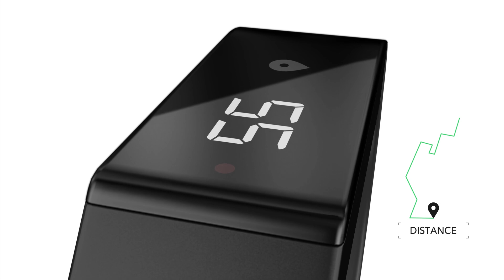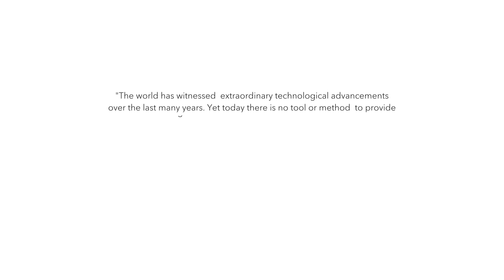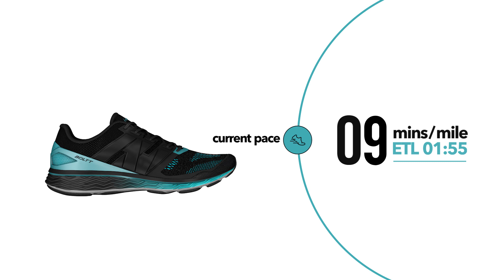Boltt Smart Wearables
Boltt is a revolutionary connected system consisting of three advanced products - the Boltt Connected Shoe, Smart Band and Stride Sensor. The Connected Shoe embedded with the Stride sensor tracks every move in real time. It's advanced design provides the best fit to enhance your natural run, absorb maximum impact and ensure you experience minimum fatigue, while the Smart Band tracks sleep, monitors your heart rate and keeps you updated on emails, calls and texts.